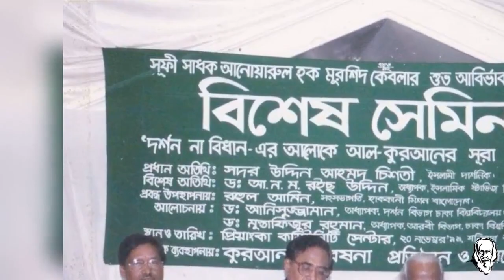ছবি Sufi Sadar Uddin Ahmad Chisty সুফি সদর উদ্দিন আহমদ চিশতী 01